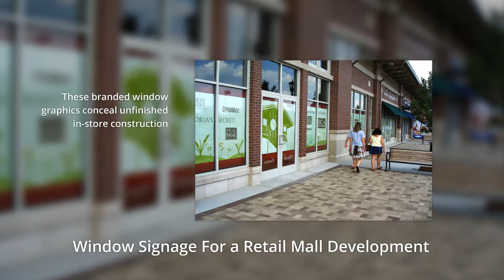Window Graphics and Window Signage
Learn what window graphics and window signage can do for your company